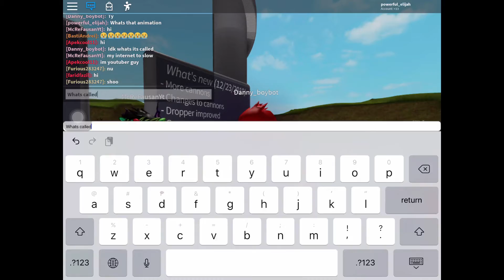I found a hacker walking in(ROBLOX GAME)